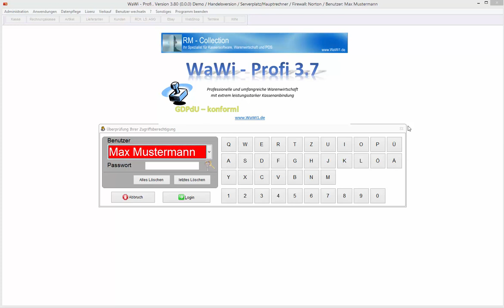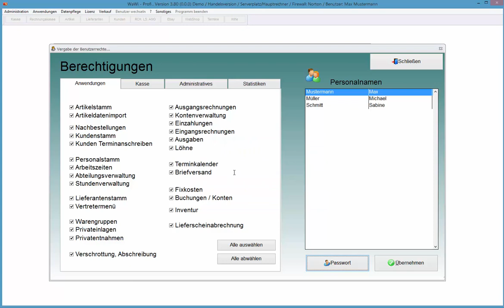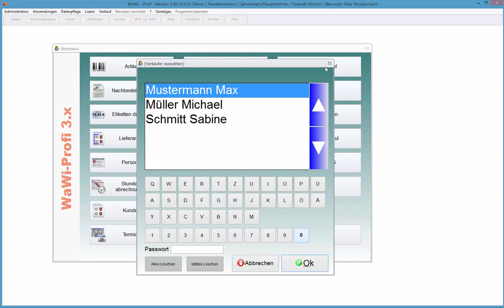WaWi-Profi 3.x, Generelles, Rechteverwaltung und Passwörter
Generelles zur Rechteverwaltung und Formatierungen von Passwörtern auf Zugriffsebene